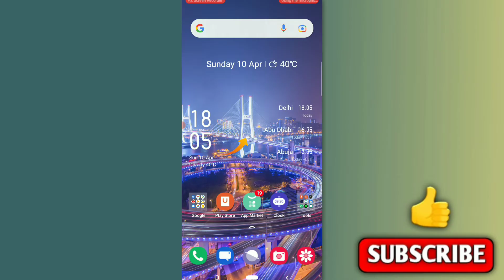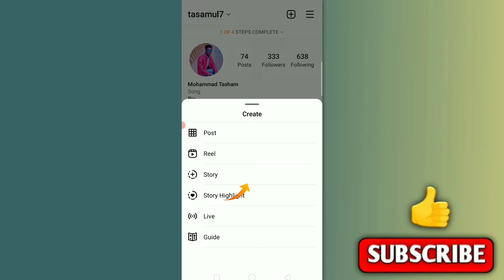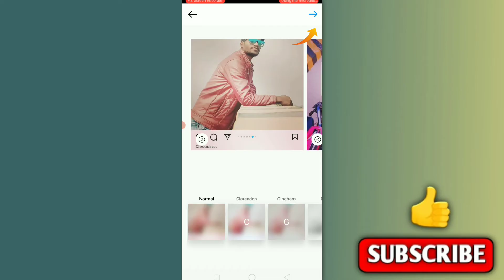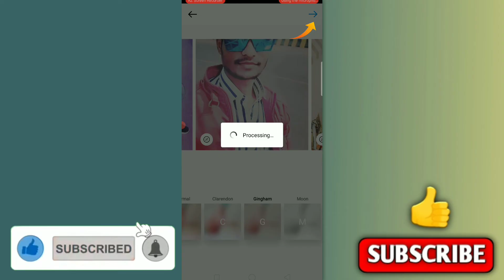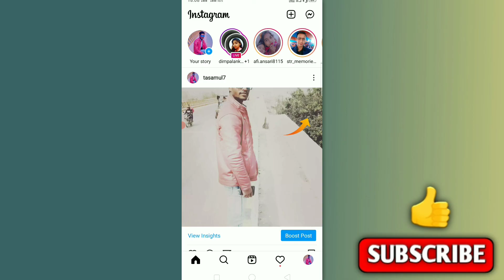Instagram Par Multiple Photo Kaise Upload Kare | How To Post Multiple Picture On Instagram Feed 2022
Dosto maine es video me bataya hu ki instagram par multiple photo kaise upload kare, how to multiple picture post kaise Kiya jata hai to friends agar aap bhi apne Instagram par ak se jyada photo post karna chahte hai to is video ko suru lekar last tak jarur dekhiyega